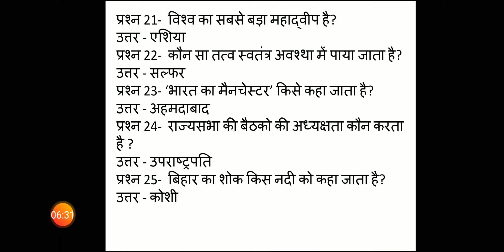Important General Awareness.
सभी  दोस्तो को जयहिंद नमस्कार आप सभी का youtube  चैनल Preparation of teaching NTA NET मे स्वागत करता हूँ मैं  दोस्तो  पेशे से तो force personal हूं CRPF मे सर्विस करता हूँ लेकिन  पढ़ाने का शोक होने के कारण  दोस्तो इस youtube चैनल पर विडियो के  माध्यम से आप को महत्वपूर्ण जानकारी के साथ साथ  UGC NET/JRF के Exam सम्बन्धित  जानकारी भी दी जाती  है। आपसे निवेदन है की आप मैरा हौसला  अफजाई करे इस विडीओ मे  general Awareness set 04  LDCE Exam Head Constable/Gd ,Si/Gd के लिये जानकारी दी जा रहा हैं |